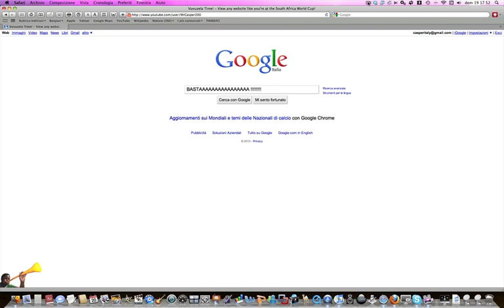VUVUZELA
MALEDETTE TROMBETTE !!!